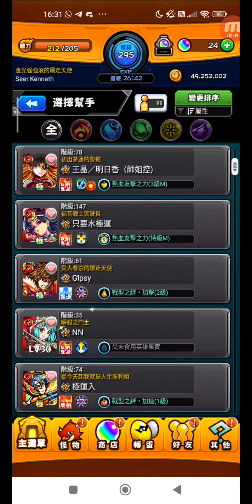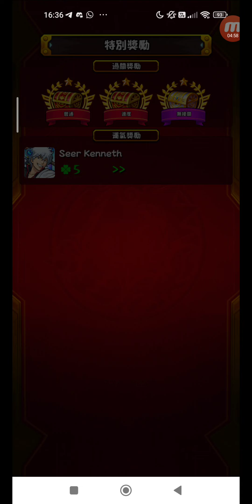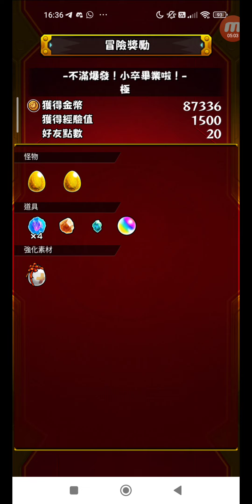怪物彈珠 #1710 活動冒險 追憶書庫 不滿爆發！小卒畢業啦！ 中級 單人 + 上級 單人 + 極 單人